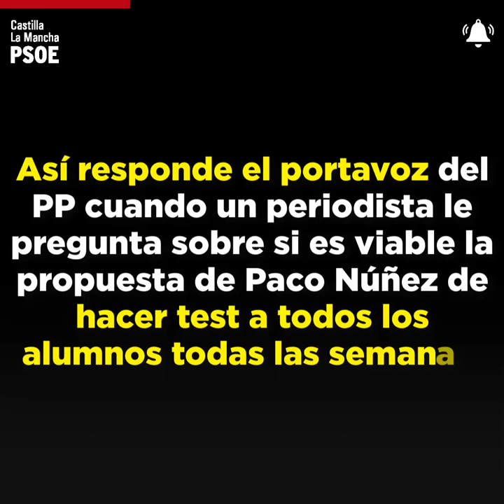El portavoz del PP no sabe responder cuando le preguntan si es viable hacer test a todos los alumnos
😠 El portavoz del PP no sabe responder cuando un periodista le pregunta sobre 𝘀𝗶 𝗲𝘀 𝘃𝗶𝗮𝗯𝗹𝗲 la propuesta de Paco Núñez de hacer test a todos los alumnos/as todas las semanas que no hacen en ningún lugar del mundo.

👉 La realidad es que no lo es. Por ejemplo, en Andalucía se han realizado 370.000 test en 𝟲 𝗠𝗘𝗦𝗘𝗦 de pandemia. CLM tiene 500.000 alumnos/as.

El populismo tiene las patas muy cortas.